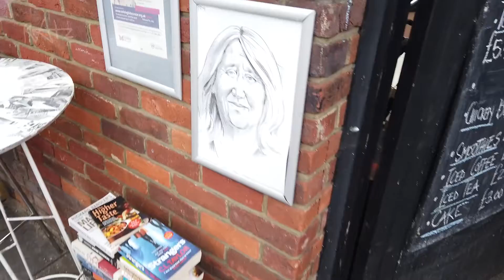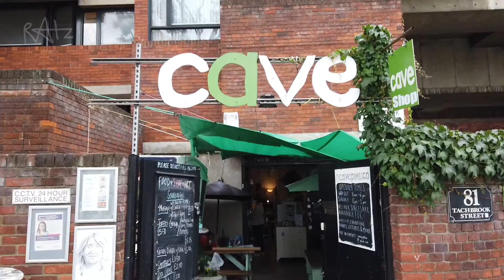Ratz, VLOG - 26.08.2021 - CAVE, making portraits on the street...